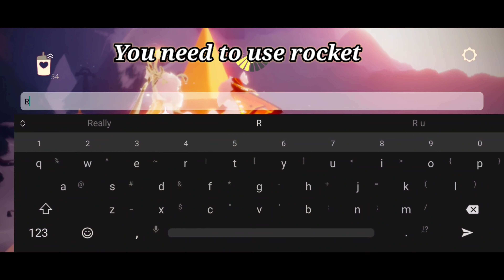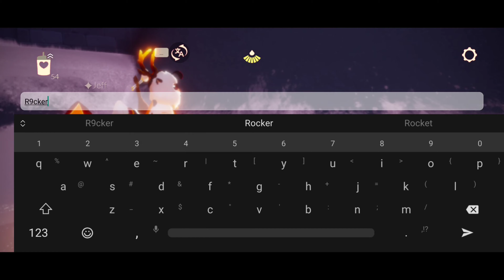Sky CotL [BETA] | season of dreams | village of dreams oob | darkside of the village of dreams 💕💕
Hello Hi Namaste 💕🙏💕

In today's video I have showed the oob in village of dreams.
It's pretty cool as village is purple and orange. Mostly evening.
But in this video I have shown a darkside of village of dream.

We need rocket trick to reach there. But it's pretty easy to reach there.